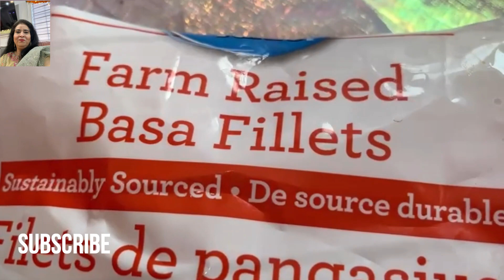Fish Fry| Lahori Fish Fry |Masala Fish Fry _ Restaurant style Fish Fry By Tehsin Urdu Hindi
tehsi daily cooking
healthy recipes
quick recipes
weeknight dinner
easy recipe
chicken recipe
recipe
pakistani recipe
amrud chat
ranveer brar
urdu
hindi
english
New recipe
Tehsin recipes
Tehsin recipes
healthy recipes
easy recipes
how to coo
Fish fry
Easy recipes
Fish fry
Lahori fried fish
Crispy fish
Cooking vlogs
Quick snack
Tasty appetizers
Street food
Fried fish
Fish marination
Fish recipe
Lahori recipe
Restaurant style fish fry
Pakistani recipe
Urdu cooking
Urdu recipe
Hindi cooking
Easy fish fry
Fish fry masala
Pakistani recipe
Urdu cooking
Spicy fish
Food
Lahori recipe
Fish frying
Tawa fish fry recipe
Deep fried fish
Urdu recipes